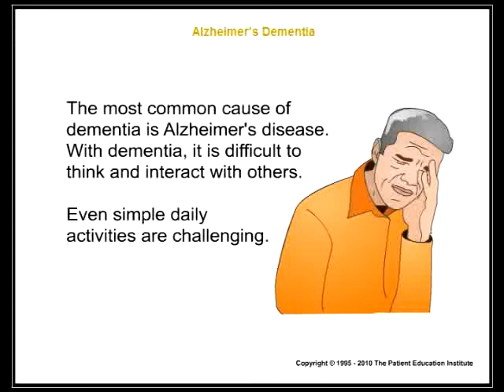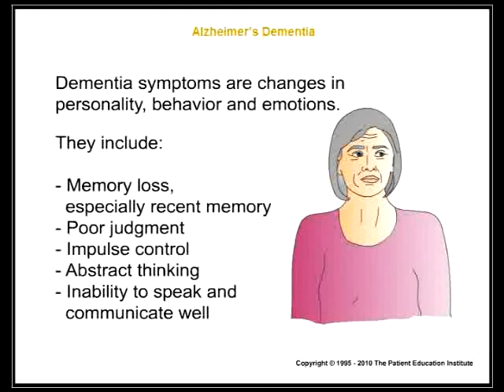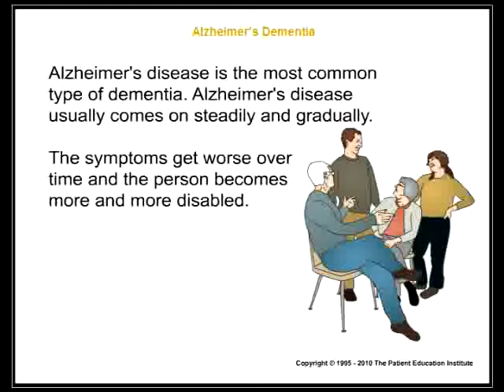Alzheimers Dementia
OVERVIEW:

This family education program helps with understanding dementia and Alzheimers disease. It discusses the stages of dementia, common behaviors of patients with dementia and guidelines to help people interact with a loved one who has dementia.

Product Information
15:44  | 2010